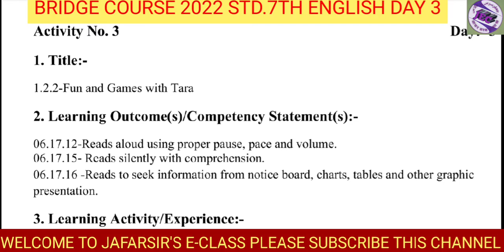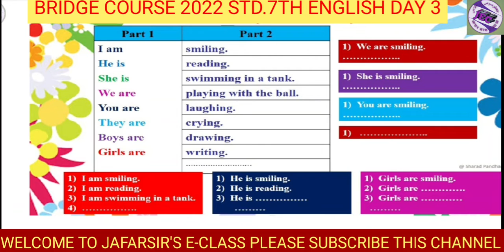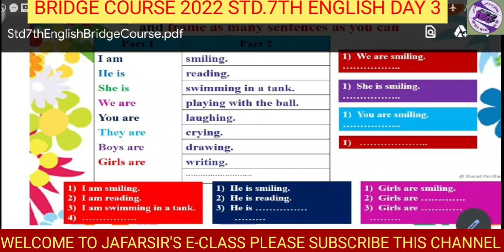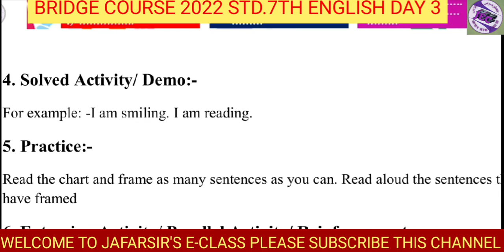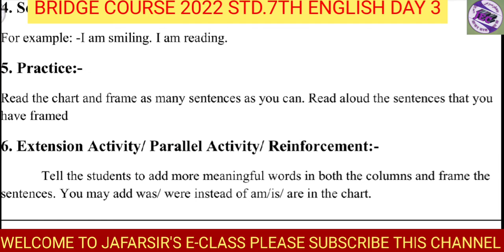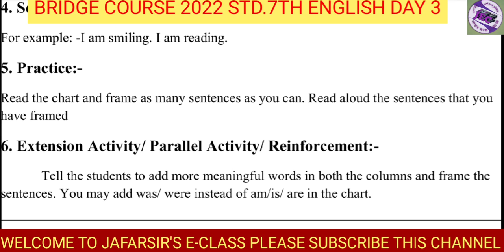BRIDGE COURSE 2022 STD.7TH ENGLISH DAY 3